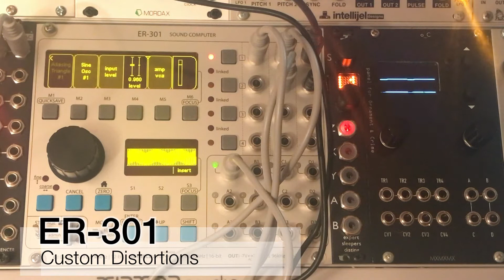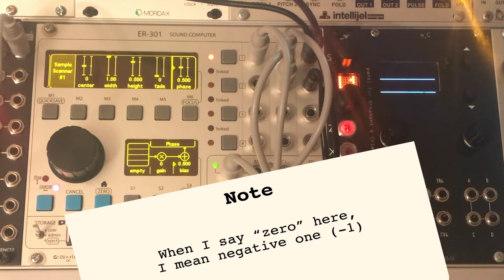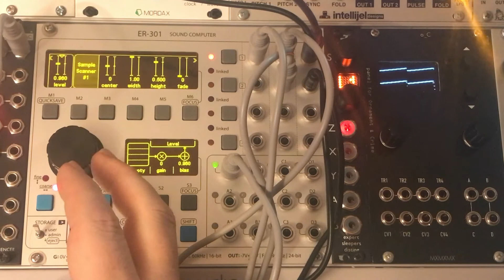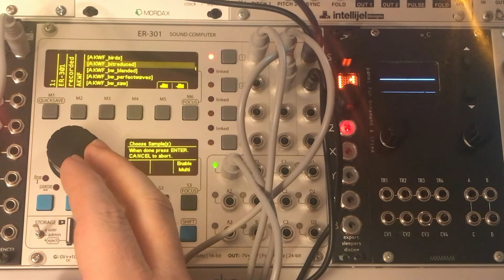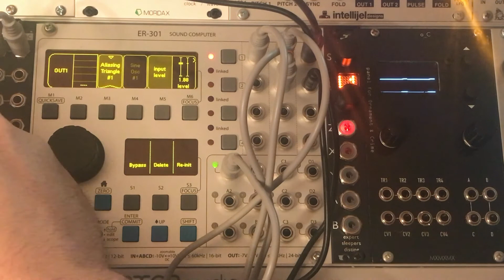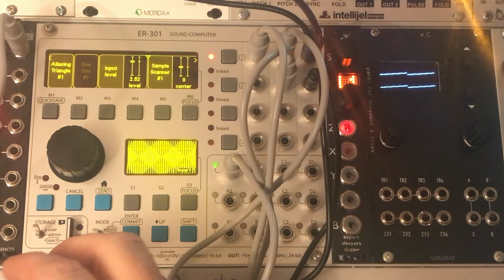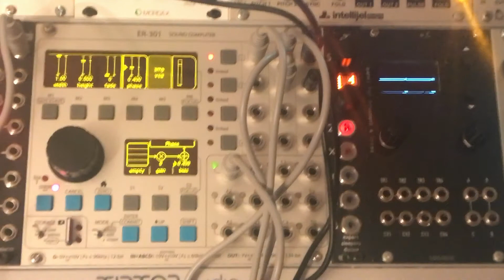ER-301 Custom Distortions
Using the sample scanner unit to create highly customizable distortion